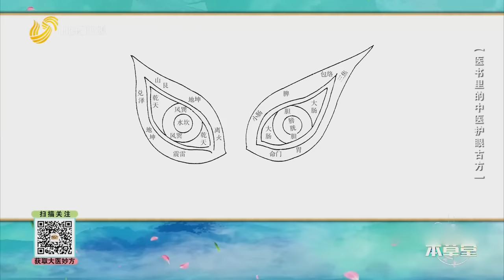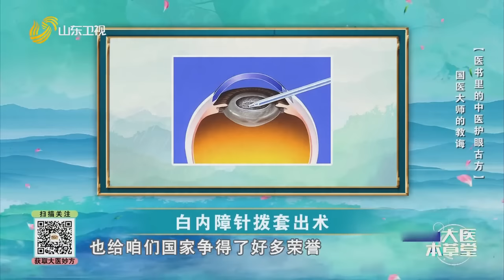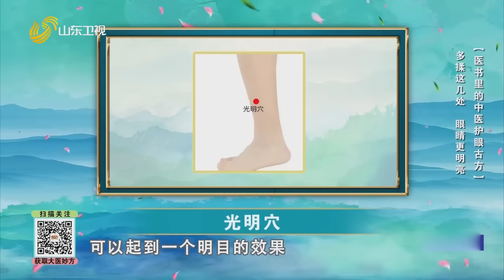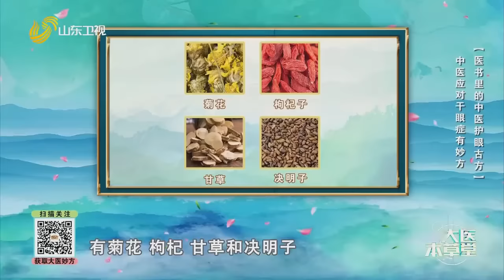害怕被白内障、老花眼纠缠上？车前草学会这样吃，7天眼球就能变清澈，再小的字都能看清，视力比10岁小孩还要强！【本草养生大智慧】